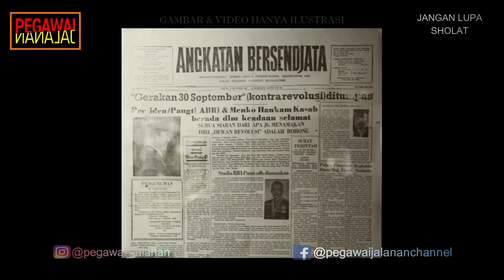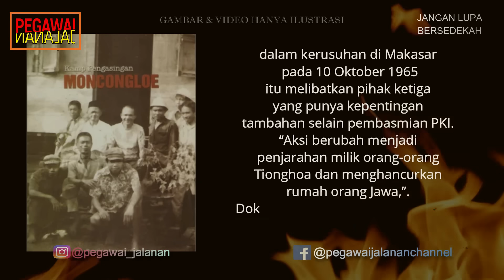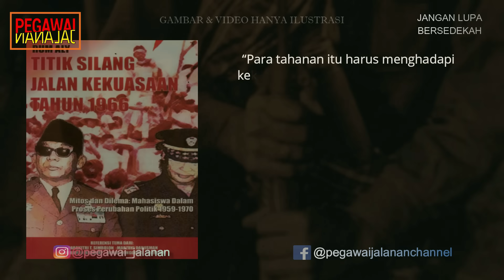ORANG PKI DAN YANG DITUDUH PKI DIBANTAI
Di Makassar, pada bulan Oktober gerakan yang tergabung dalam anti PKI pun mulai melakukan penggeroyokan massa dan perusakan perabot rumah tangga, terhadap orang-orang yang teridentifikasi mempunyai hubungan dengan PKI. Pengejaran dan penangkapan terhadap aktivis dan simpatisan PKI terus terjadi, tidak hanya di kota Makassar, akan tetapi menyebar ke daerah-daerah lain seperti Bone, Pare-pare, Jeneponto, Bantaeng, dan lainnya. Penangkapan anggota dan simpatisan PKI di Indonesia timur, khususnya Sulawesi Selatan, memang tidaklah semasif dan seberingas apa yang terjadi di Jawa, Sumatera dan Bali. Namun kekacauan tetap ada di sejumlah kabupaten disana.
Sebuah kawat dari Kedutaan Amerika Serikat di Jakarta kepada Washington juga menyebutkan adanya kerusuhan di Sulawesi Selatan. Kawat bertanggal 12 November 1965 itu menyinggung laporan seorang pemuka Kristen-Protestan yang mengatakan bahwa toko-toko milik keturunan Cina di Makassar menjadi sasaran perusakan. Amuk massa terjadi di tengah kampanye pengganyangan segala hal terkait Partai Komunis Indonesia (PKI).